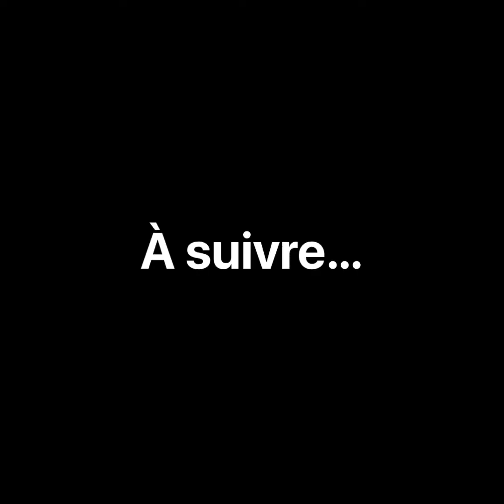Match FC FRANCONVILLE vs BOUAFLE Académie 1er match